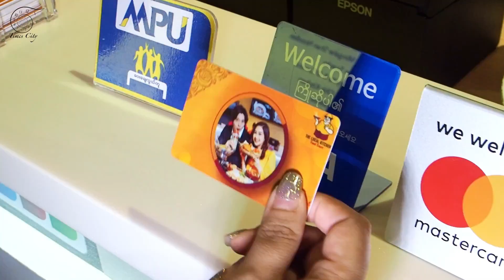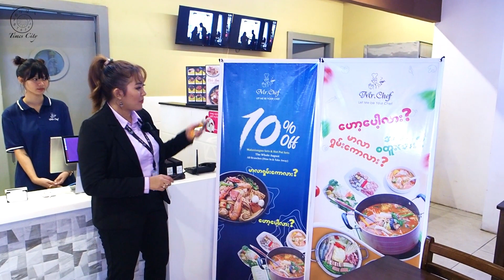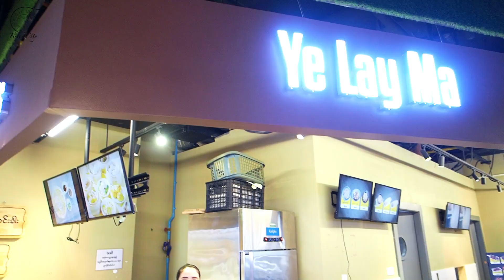Local Kitchen foodcourt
Hot Pot လား? မာလာရှမ်းကောလား? မောက်ချိုက်လား? 😋😋
ဒါတွေအားလုံးအပြင် အခြားစားဖွယ်စုံတွေကို တစ်နေရာထဲမှာရနိုင်မယ့် Local Kitchen…
Foodie လေးတို့အကြိုက် စားသောက်ဖွယ်ရာစုံလင်စွာ ရရှိနိုင်မယ့် Time City, Jewellery Mall 4 လွှာက Local Kitchen ကို မိတ်ဆက်ပေးလိုက်ပါပြီ။ 👏👏
အစားတလိုင်း ရည်ရွယ်တစ်ယောက် လက်မြှောက်အရှုံးပေးရတဲ့အထိ စားစရာတွေက ဘယ်လောက်‌တောင်စုံလင်လှတယ်ဆိုတာ Video လေးကိုကြည့်ရှုအားပေးလိုက်ပါဦးနော်. 👀

Check it out from this video to see what kind of foods are available at Local Kitchen, 4th Floor Jewellery Mall.
Let's drool together! 😋😋